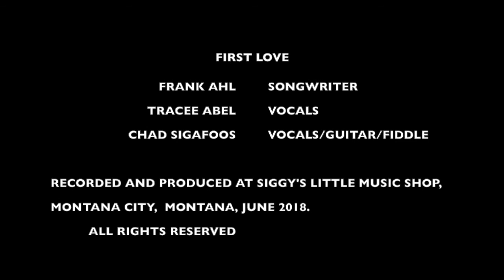First Love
Siggy And The Foos perform First Love by Frank Ahl.   First Love was written by Frank as a wedding song, and he asked his friends Siggy and the Foos to record a version for a family member's wedding ceremony.   So much fun!  Chad Sigafoos, vocal, fiddle,  and guitar; Tracee Abel vocals.   Recorded at Siggy's Little Music Shop